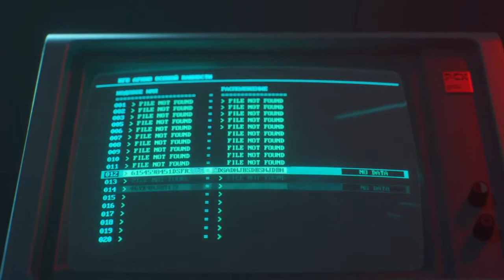CALL OF DUTY BLACK OPS COLD WAR | Gameplay walkthrough Part 5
Call of Duty Black Ops Cold War Walkthrough Gameplay Part 5, Campaign Intro and Story Campaign Mission 5, This Full Game Cold War Gameplay Walkthrough will include Call of Duty Black Ops Cold War Story Campaign, PS4 Gameplay, Cinematics, Cut Scenes, Story Missions, DLC and all Single Player Campaign Missions and the Ending. Thanks Activision for the Full Game of Call of Duty Black Ops Cold War for PS4!

RANDOM FACT OF THE DAY:

Your nose is always in view. Technically you are always looking at your nose, but your brain just chooses to ignore it. Otherwise life would be pretty annoying.

52